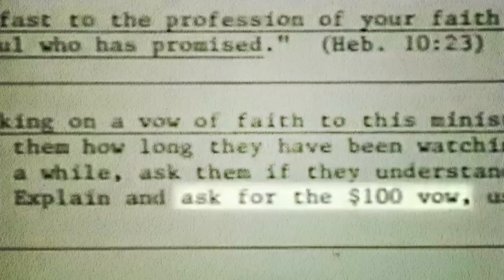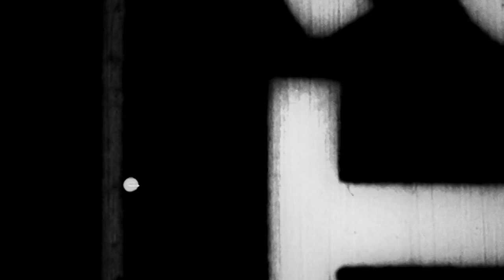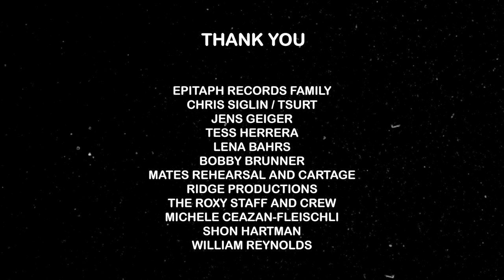Bad Religion - Decades 80's ( season 1)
01 - Bad Religion
02 - We're only gonna die
03 - You are (the government)
04 - Change of ideas
05 - Latch key kids
06 - Henchman
07 - Suffer
08 - In the night
09 - No control
10 - Automatic man
11 - Along the way
12 - Big bang
13 - Best for you
14 - The dichotomy
15 - Give you nothing
16 - You
17 - Do what you want
18 - I want to conquer the world
19 - Fordibben beat
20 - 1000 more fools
21 - Fuck armageddon... this is hell